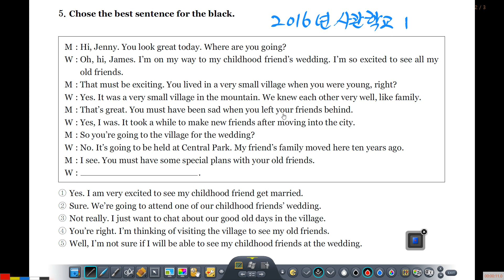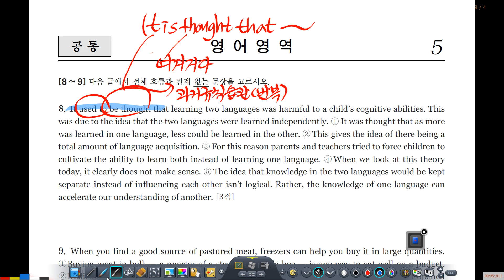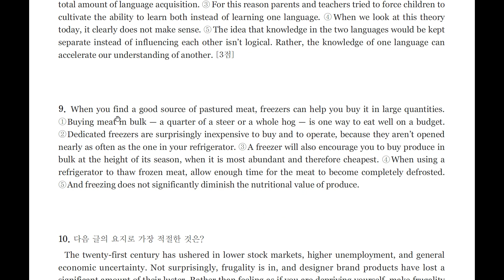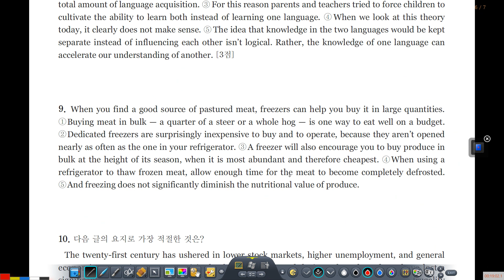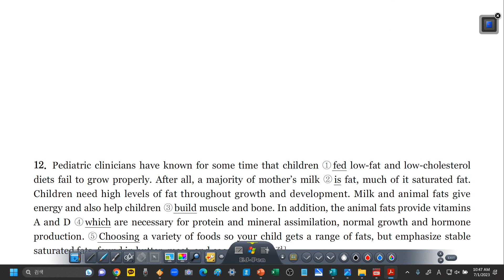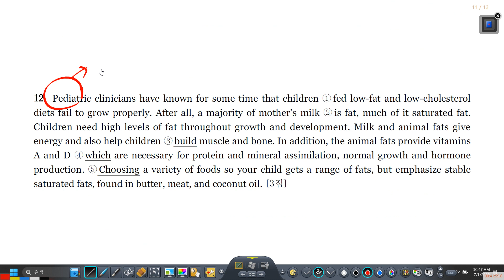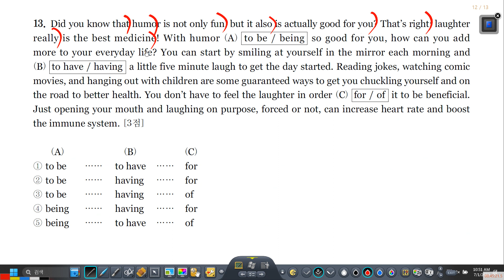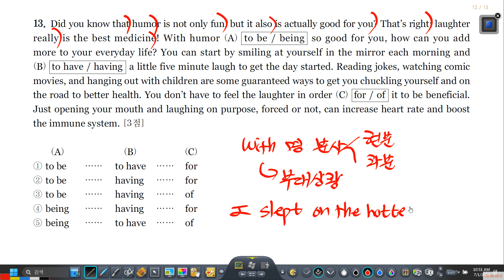2016년 사관학교문제 1~20번 중 일부 풀이